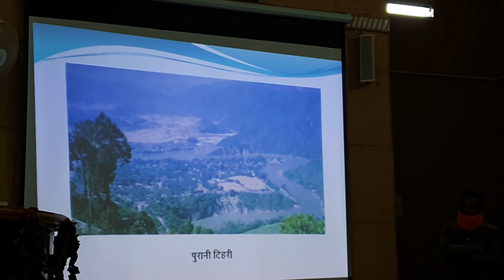J&K Sarpanches in Uttrakhand| Training programme/Exposure Visit| Strengthening Panchayati Raj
Ist batch of 40 J&K Sarpanches are in Dehradun, Uttrakhand for five day's training programme/ exposure visit scheduled w.e.f 14 Dec 2020.